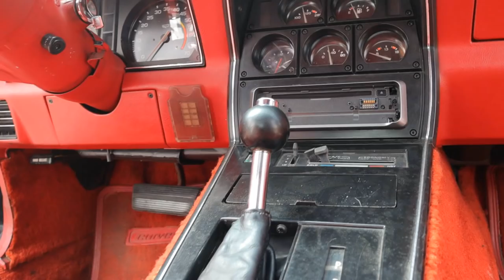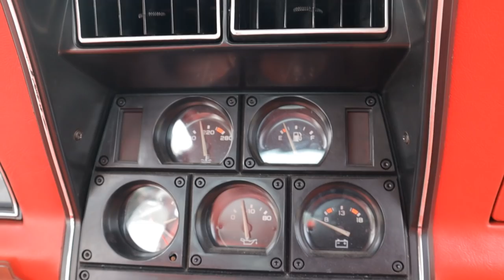Corvette 5.7 cc v8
➢ SWIFT/BIC: BBPIPTPL

Parcerias